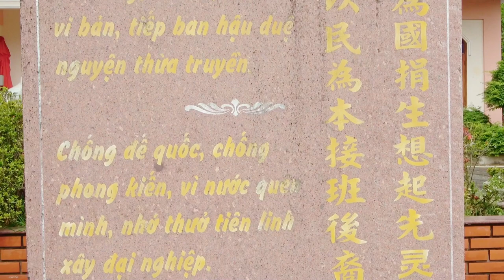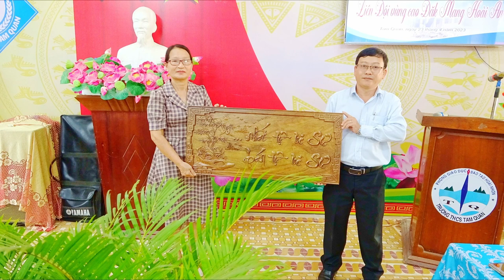ĐAK MANG ĐẾN THĂM HỘI ĐỒNG ĐỘI TAM QUAN VÀ ĐI THĂM CHI BỘ CỬU LỢI VÀ THĂM CỬA BIỂN TAM QUAN BẮC